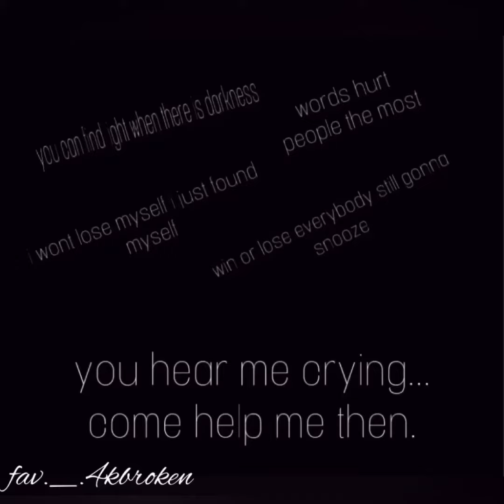Fav._.4kbroken - Find A Way (Official Audio)